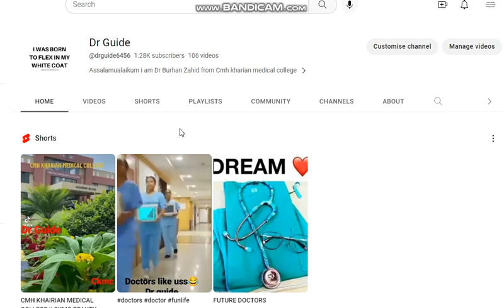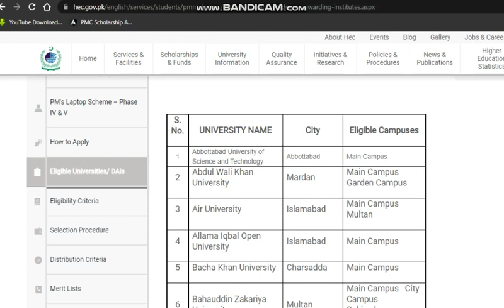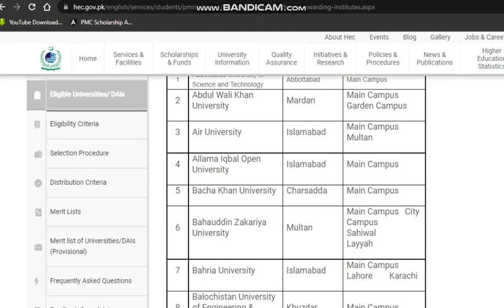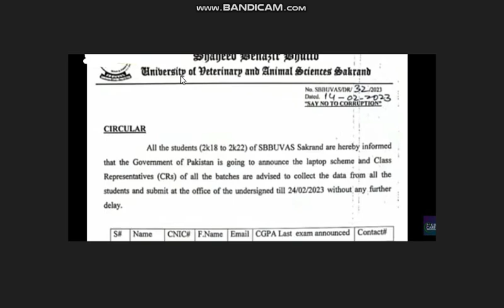PRIME MINISTER LAPTOP SCHEME || HOW TO APPLY || WHO IS ELIGIBLE || WHERE YOU CAN APPLY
MDCAT 2022
NUMS MDCAT
AGHA KHAN

mdcat 2022 exam dat